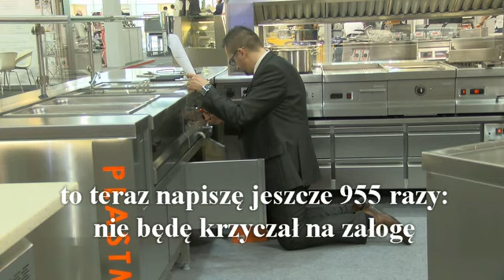Plastmet na targach Internorga 2015, z "przymrużeniem oka" dzień 3